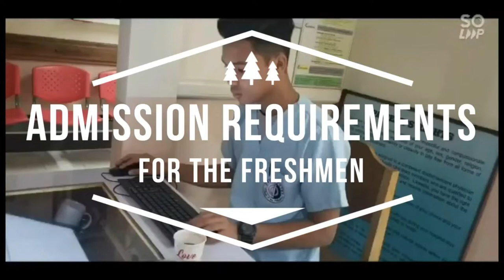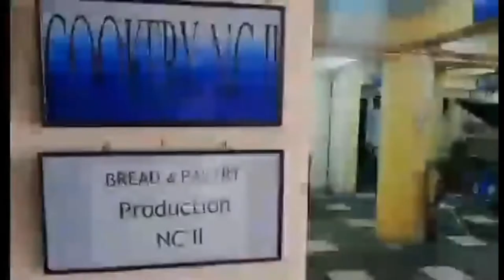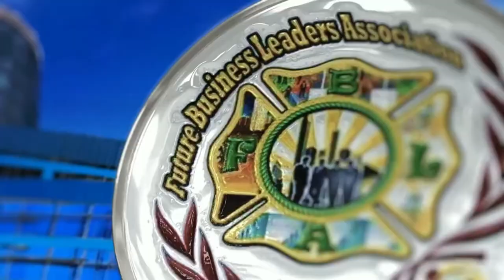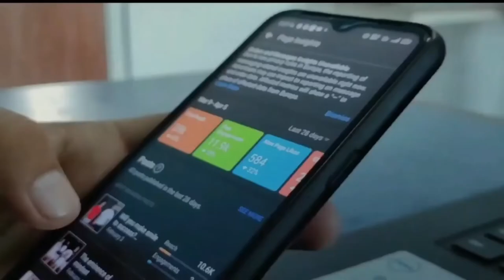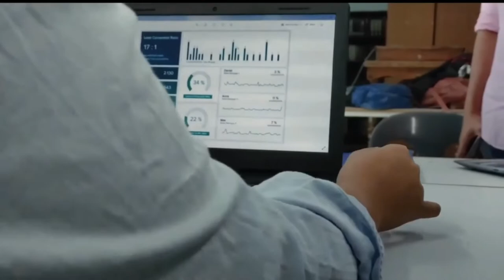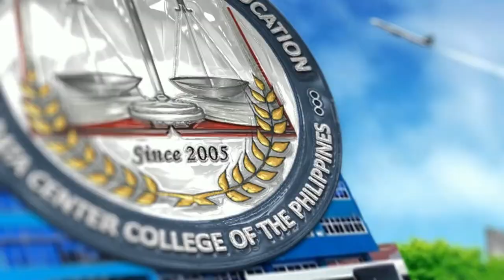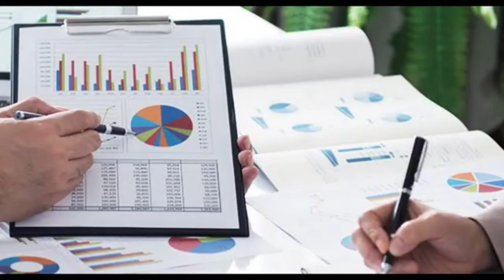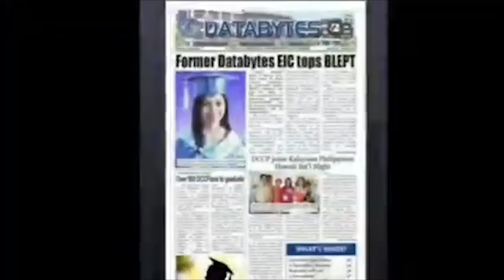DATA CENTER COLLEGE OF THE PHILIPPINES - COURSES OFFERED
Data Center College of the Philippines of Laoag City, Inc. Program ads